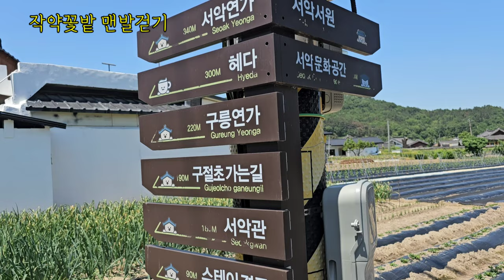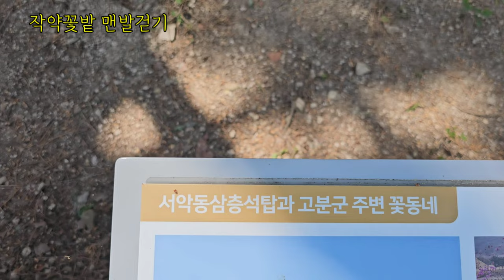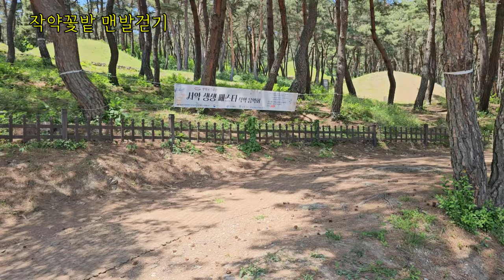맨발걷기, 작약꽃 향기 그윽한 경주 서악동에서 힐링하고 왔네요^^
경주시 서악동에 작약꽃이 흐드러지게 피어 향기가 그윽한 맨발걷기 장소를 소개합니다

서악동 무열왕릉이 한 눈에 보이죠